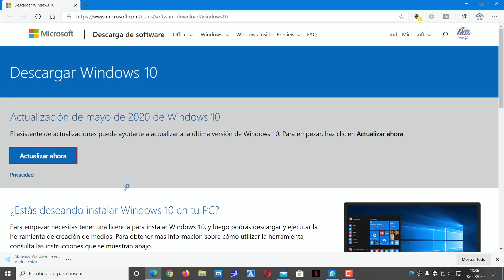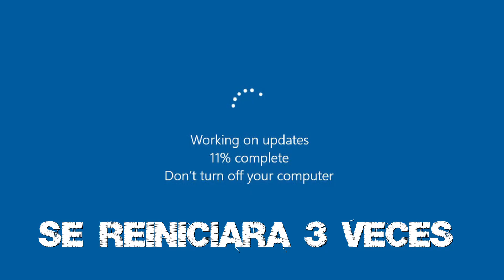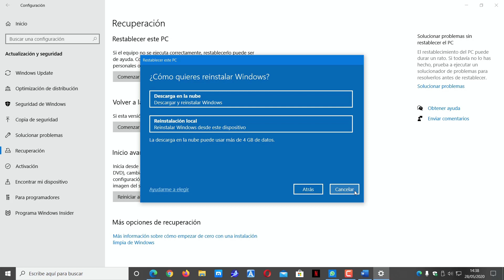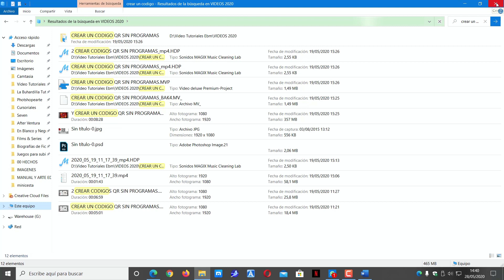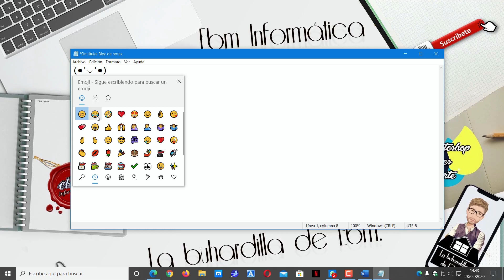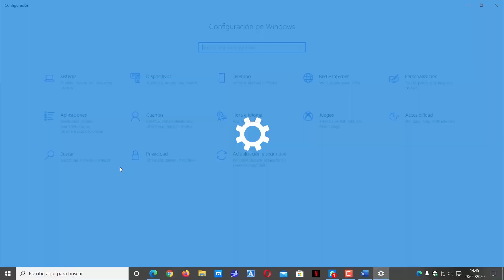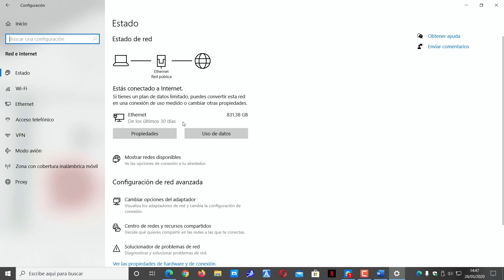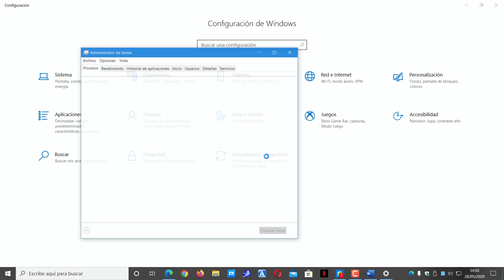ACTUALIZACION Y NOVEDADES DE WINDOWS 10 MAYO 2020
En el video de hoy, te explicamos, ACTUALIZACION Y NOVEDADES DE WINDOWS 10 MAYO 2020